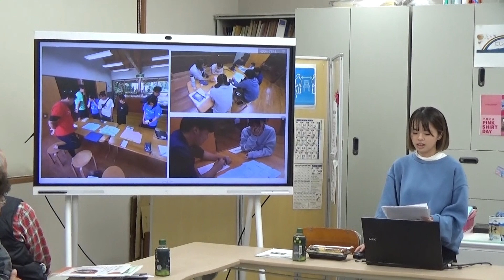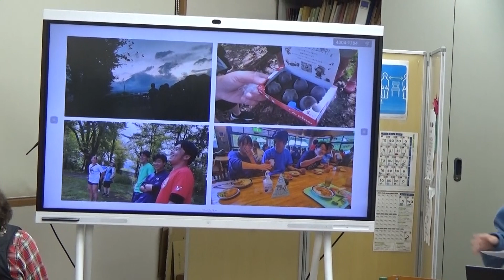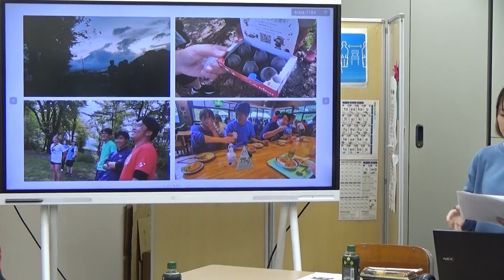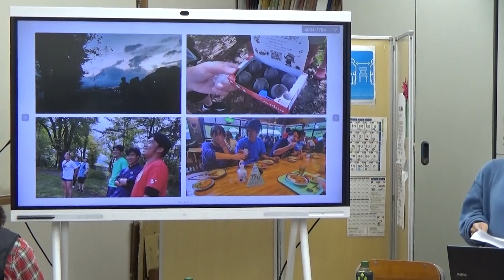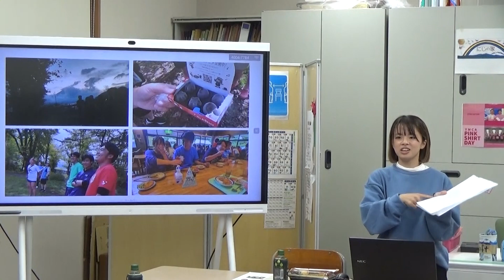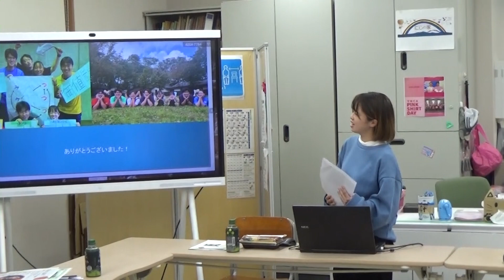第３５回ＹＶＬＦ報告（渡邊結菜さん）ーその２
（ユースボランティア・リーダーズフォーラム）

　　　於：甲府やまなみクラブ例会
日時：２０２３年１０月４日（水）18:30～
場所：山梨ＹＭＣＡ